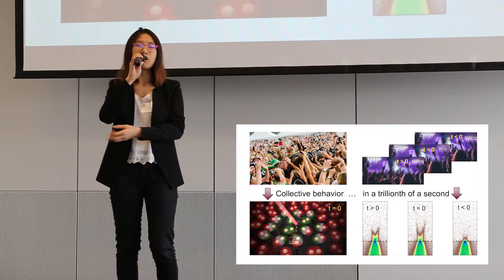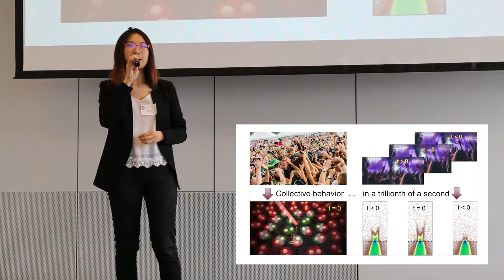2019 3MT: MengXing Na (Honourable Mention)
The Three Minute Thesis (3MT) is an academic competition that assists current graduate students with fostering effective presentation and communication skills. Participants have just three minutes to explain the breadth and significance of their research project to a non-specialist audience.

UBC was one of the first universities in North America to host a 3MT competition, when it held the inaugural 3MT @UBC in 2011. Every year heats are held across campus beginning in February, with winners moving on to the UBC-wide Semi-Finals and Finals in March.

The inaugural Canadian national virtual competition was held in June 2014, allowing winners from several universities in Canada to compete in a virtual competition.